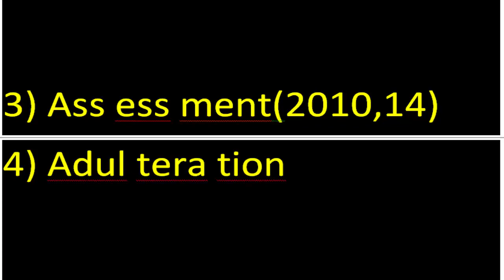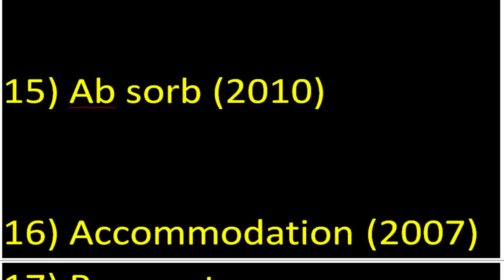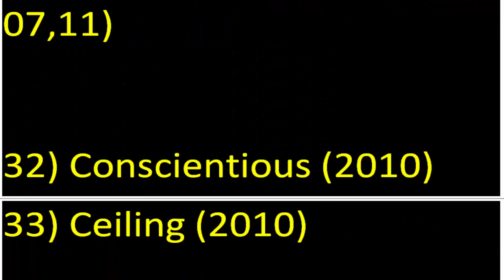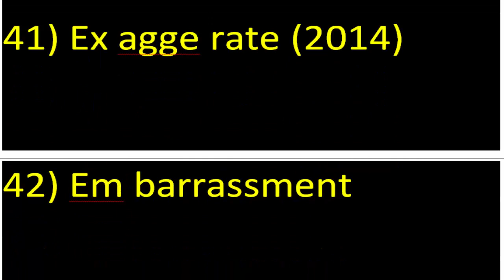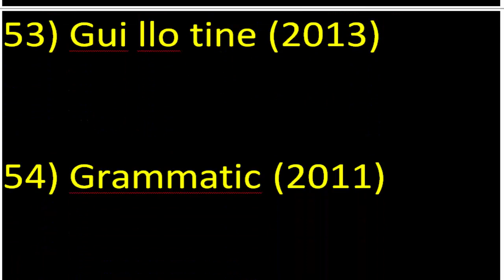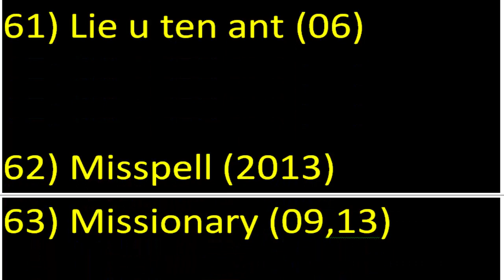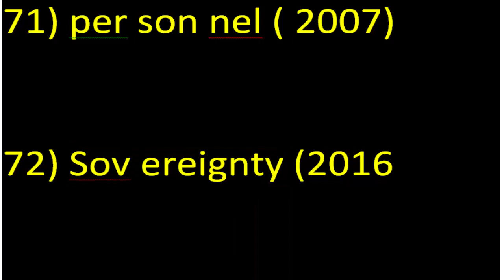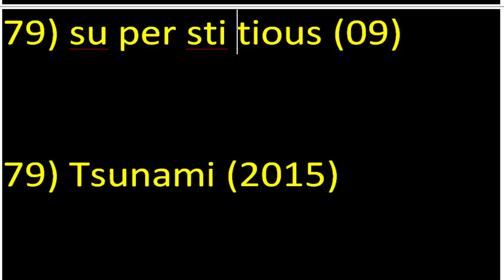বিগত বিসিএস, নন ক্যাডার, ব্যাংক, নিবন্ধন ও প্রাইমারী Correct spelling